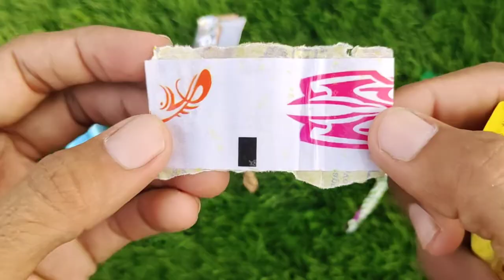Rafadan Tayfa, Çizgi Film, Trt Çocuk, ibi ve tosi,Doru, Maşa ile Koca Ayı, Kafa Değiştirme Oyunu03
lollipop candy
asmr chocolate bar eating
kinder joy
lollipop video
all foods
bottle ice
bottle milk
candy mix
candy world
chocolate
hathi raja
ice candy
kahani
kinder
mix candy
multi do
poems